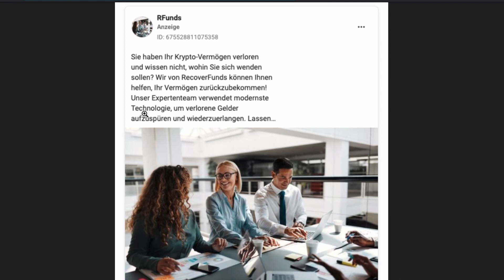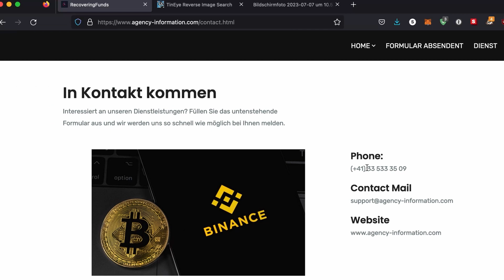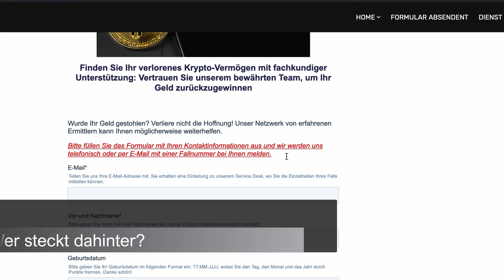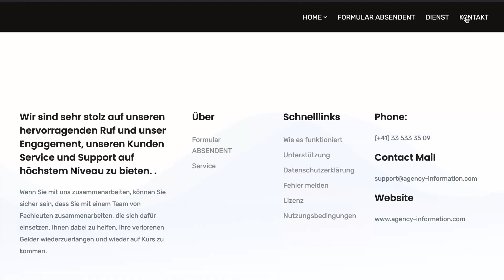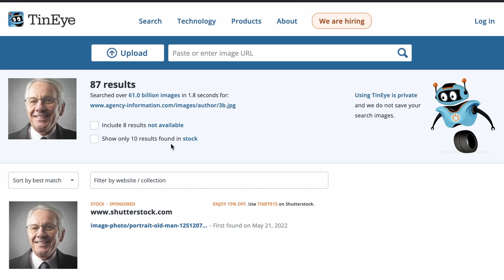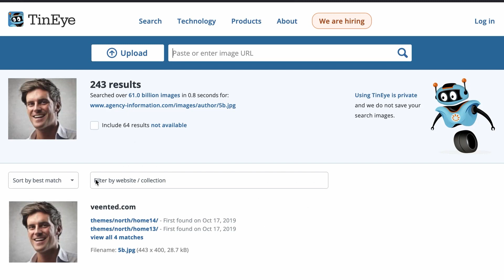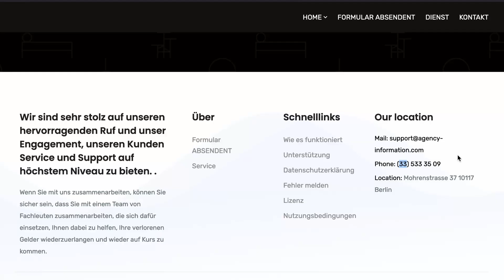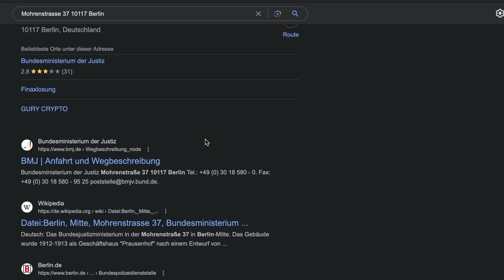Neuer Krypto-Scam aufgedeckt: falle nicht drauf rein!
Ist jetzt ein Investment in Kryptowährungen wie Bitcoin der richtige nächste Schritt für dich? Das können wir gemeinsam in einem kurzen Gespräch herausfinden. Mach dir einen Termin aus für dein kostenloses Erstgespräch auf:

Du bist leider auf einen Krypto-Betrug (Crypto-Scam) reingefallen und suchst professionelle Hilfe? Schau hier vorbei:

02:45 Das ist Irre!
04:55 Überprüfe immer die Kontaktdaten
06:23 Wer steckt dahinter?
07:50 Irrwitzige Versprechungen
13:00 So erkennst du gefälschte Webseiten